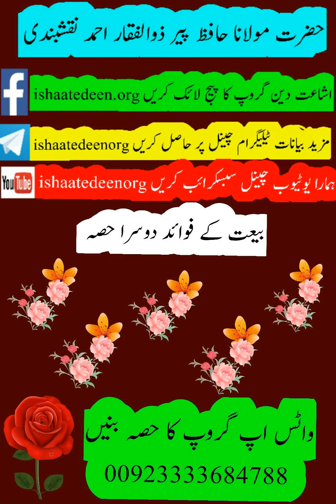molana peer zulfaqar ahmad naqshbandi baaiat k fawaid part 02